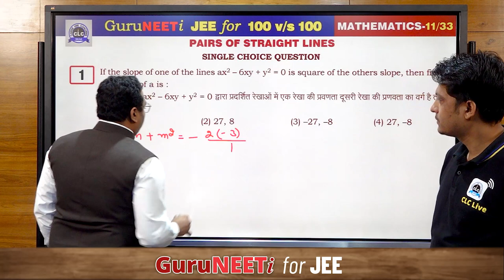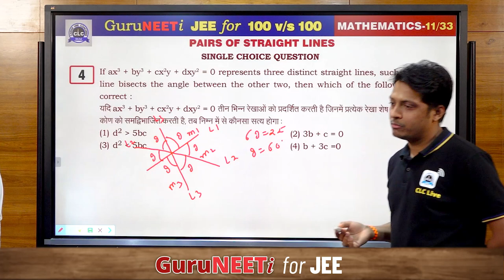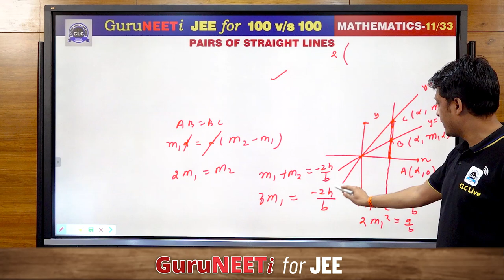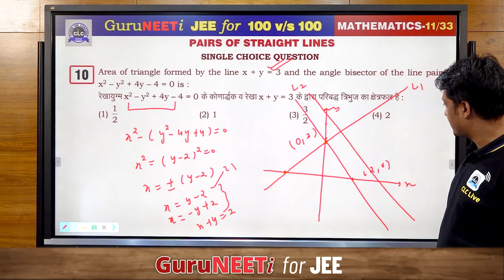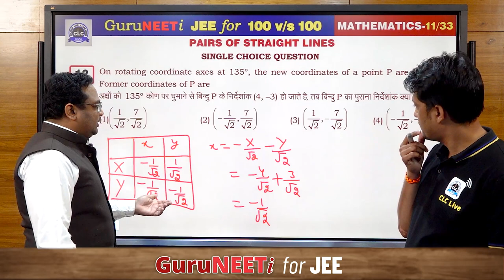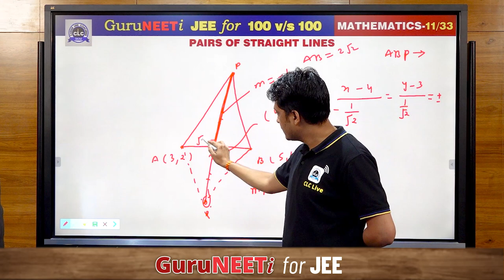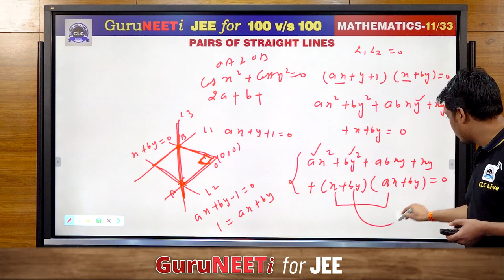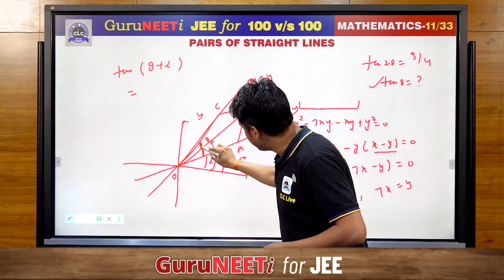11/33 Pairs of Straight Lines || Mathematics || GuruNEETi for JEE || 100vs100 || CLC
11/33 Pairs of Straight Lines (Mathematics)

Solution by : Prashast Sir & Rinkesh Sir